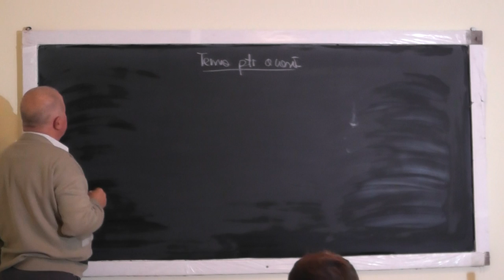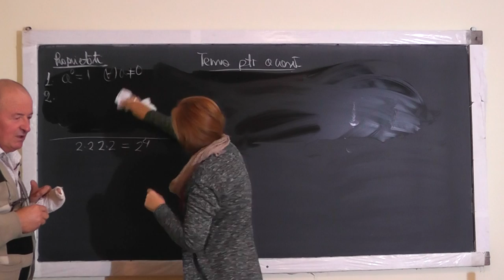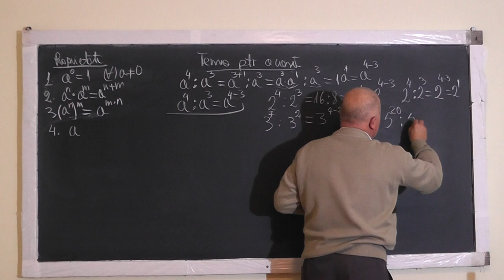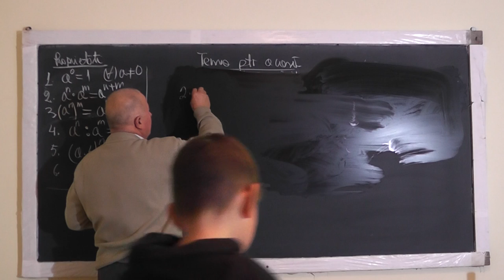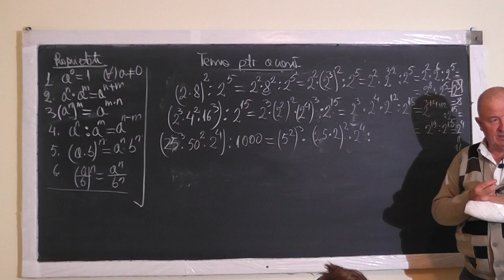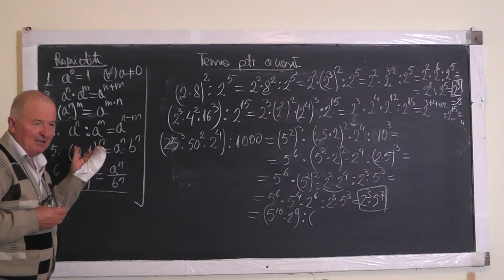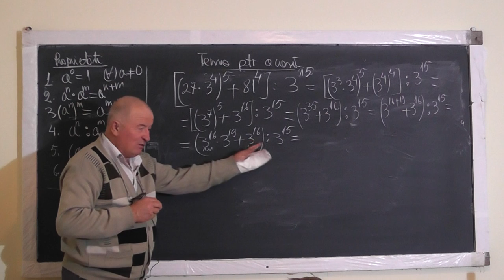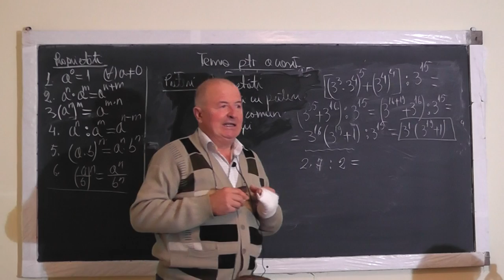Lectia 1116 - Exercitii cu puteri Reguli de calcul cu puteri Factor comun - Clasa 5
Aceste lectii sunt sustinute de voi si daca va sunt utile, as aprecia un Like, Share, Comment - In aceasta lectie de matematica pe care o puteti vedea in direct si pe ne ocupam de tema pentru acasa la clasa a V-a. Din cuprins: Exercitii cu puteri, Reguli de calcul cu puteri, Factor comun.